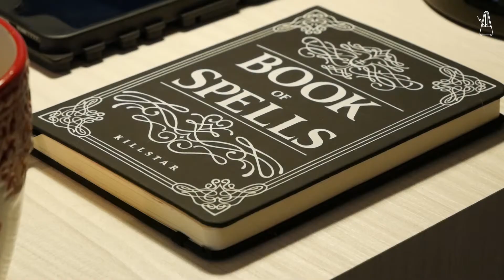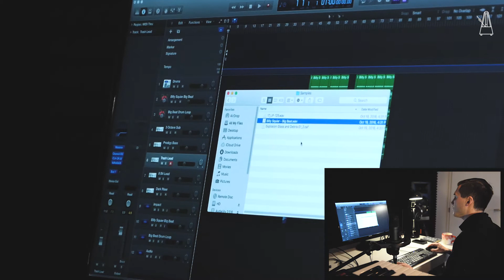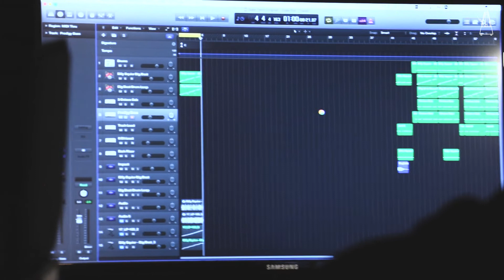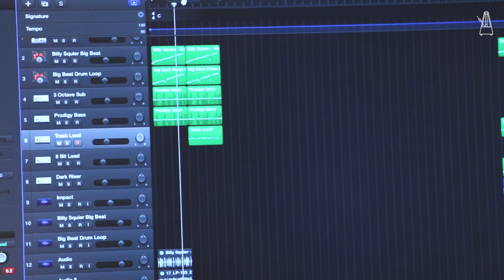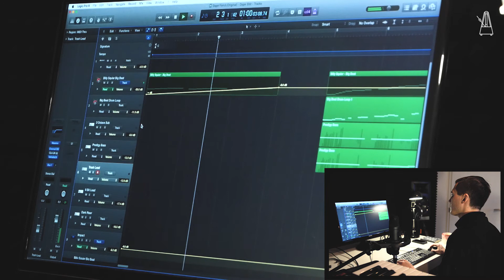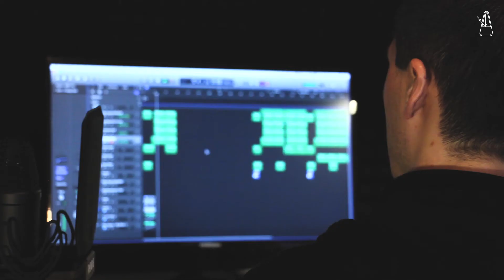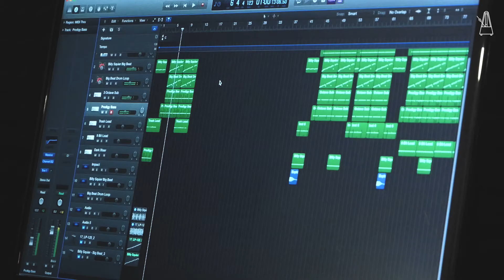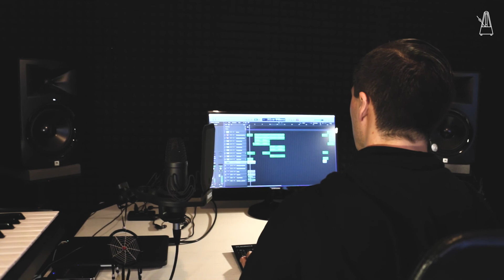Метроном #3 В студиото с Abysmatic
Денис издава под името Abysmatic за лейбъла ILLMATE, с подкрепата на DJ Darkstep. Работи с млади хип-хоп артисти като MishMash и MC Нема като продуцент и с лайв банда за живите изпълнения на Abysmatic. Ремиксира всичко от Ndoe и Нокаут до Die Antwoord и Bring Me The Horizon и е подгрявал артисти като Foreign Beggars, Alix Perez и Enei.